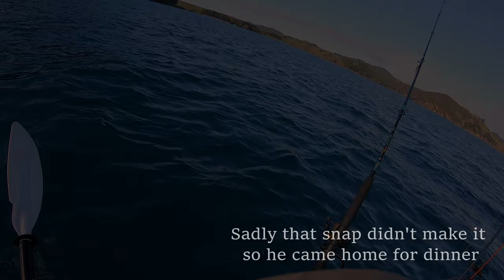My First Kingfish From the Kayak!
It's been a goal of mine for a while now to land a kingfish off the kayak. Finally after a ton of perseverance the magic happened.

0:00 Paddle out
0:15 Catching live bait
1:19 Good snap
3:01 First hit
3:10 Second hit
3:30 Kingi ooonnnnnn
8:36 Photoshoot